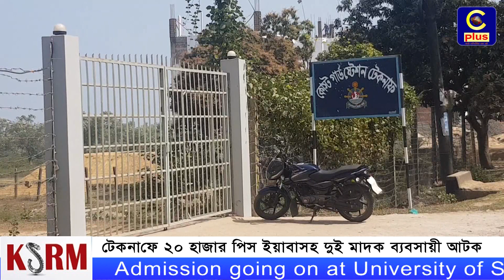টেকনাফে ২০ হাজার পিস ইয়াবাসহ দুই মাদক ব্যবসায়ী আটক | Cplus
Slogan: আরাঁ চাটগাঁইয়া হতা হই
Country: Bangladesh
Language: Bengali।Chittagong Language
Broadcast area: Online
Headquarters: Sugandha R/a, Panchlaish, Chittagong, Bangladesh